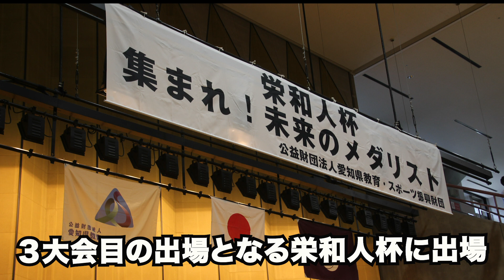★試合映像★気持ちの強い小学1年生が試合中にまさかの、、、【レスリング/Wrestling】Vlog #86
かわぞえ家の３兄弟
長男：しゅーと
次男：とーま
三男：みんちゃん

日々レスリングの練習に励む3兄弟の日常Vlogです。
合間に柔術もやってます。

Instagramも宜しくお願い致します！

暖かい目で見て頂けたら嬉しいです。